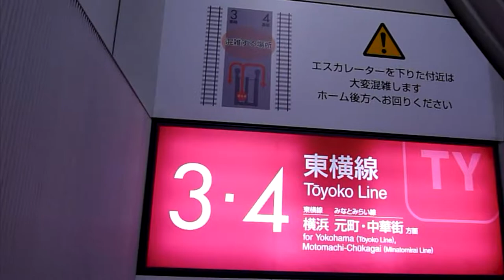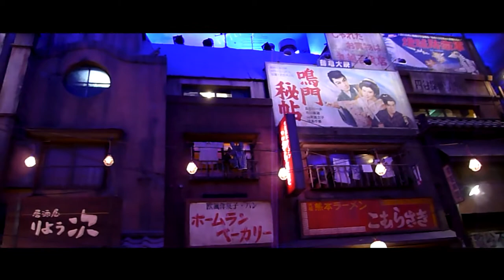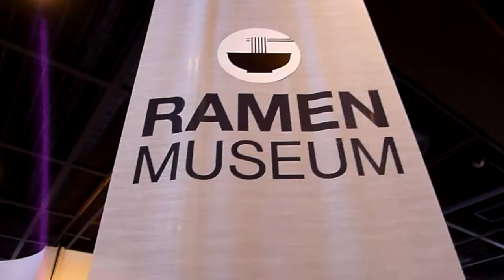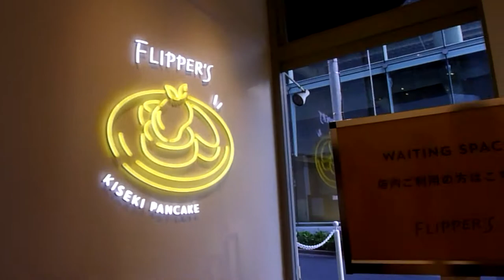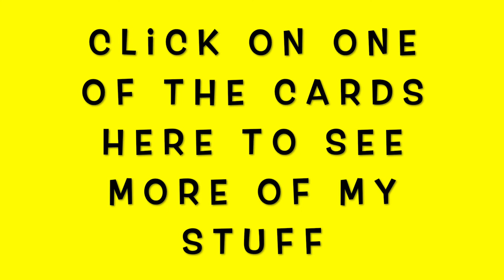RAMEN MUSEUM LOOKS LIKE OLD JAPAN AND SHIBUYA CROSSING | Japan Day 4 | Migi's vlogs